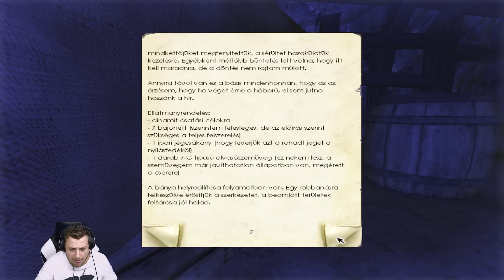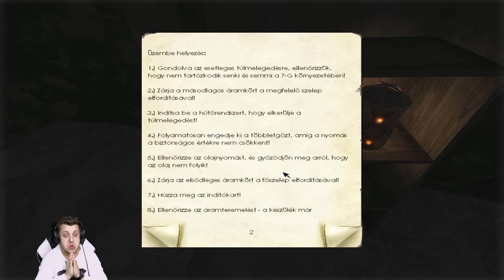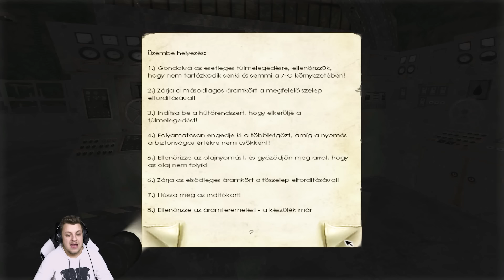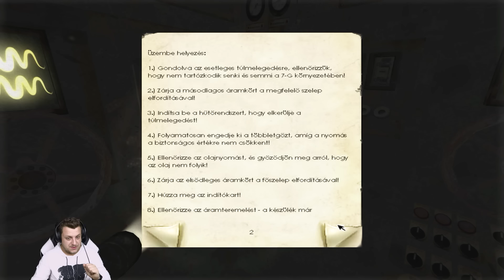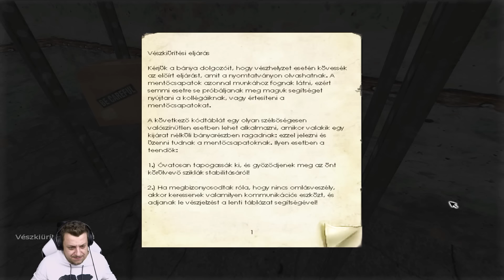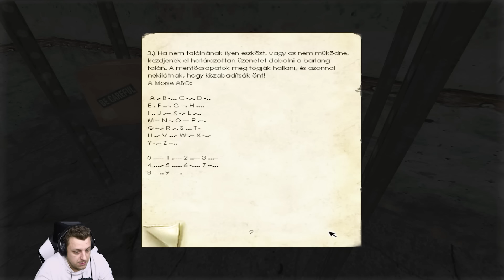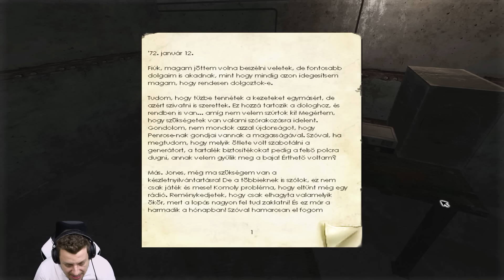NA MI LESZ KUTYU??? | Penumbra Overture #2